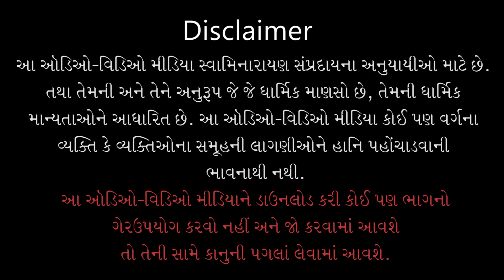Gyandhara | જ્ઞાનધારા | Mota Sant Vadhe Te Saru | 11 Jul 2013 | Pu.Gyanjivandasji Swami - Kundaldham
Title: Mota Sant Vadhe Te Saru
Guj. Title: મોટા સંત વઢે તે સારું
Type: Katha
Category: Gyandhara
Orator: Pu. Gyanjivandasji Swami - Kundaldham
Event Date: 11 Jul 2013